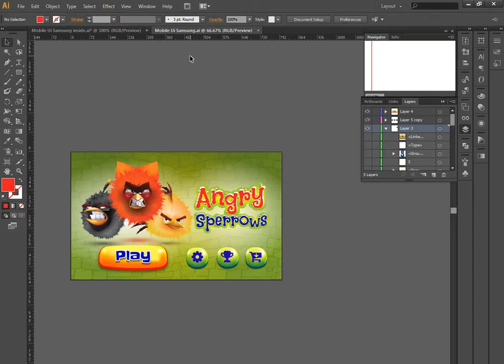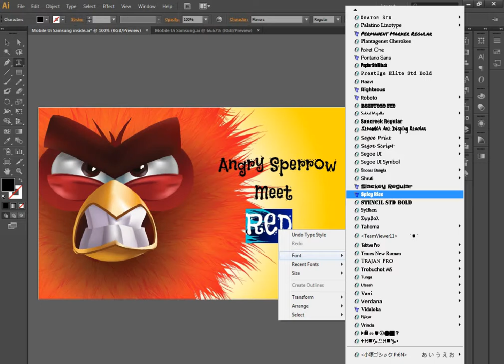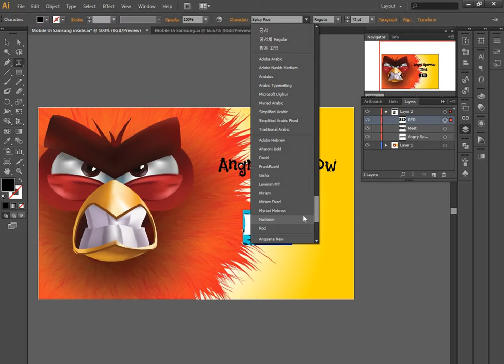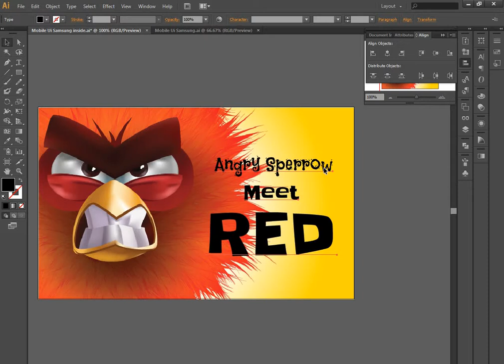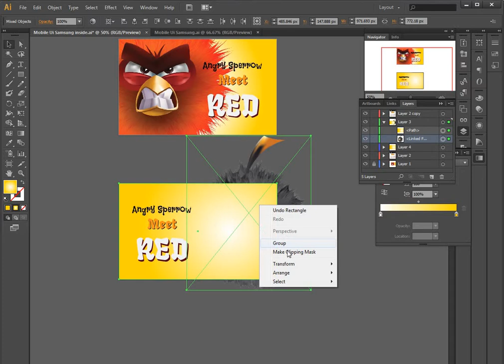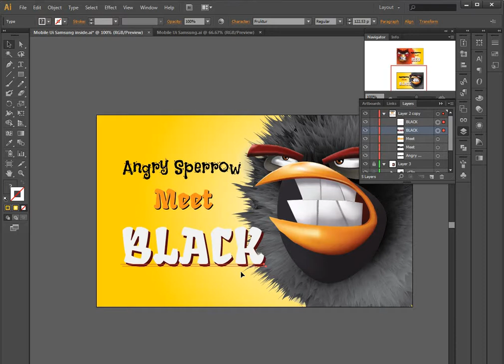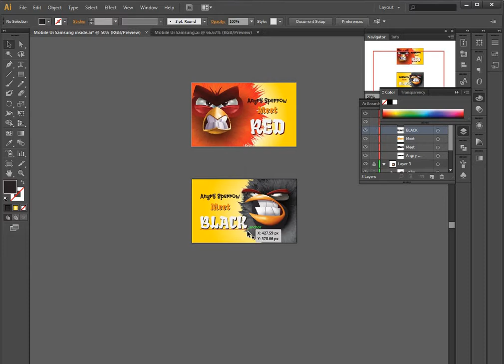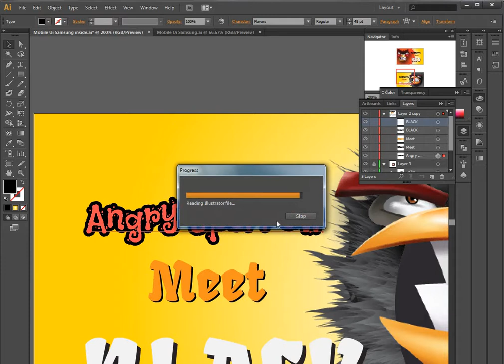02 Adobe illustrator tutorial Mobile Game GUi Design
33 most creative animal logo designs 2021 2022/23 animation job colour design Designers in 2021 design trends now design trends of 2021 earn entrepreneurship Graphic graphic design graphic designer Graphic Design Company Graphics graphic design trends 2021 innovation interior design trends 2021 interior design trends 2022 leadership development. Logo logo design marketing MobiKwik_Upasana_Taku money NyKaa_Falguni_NayyarKar Prototyping SlideShare_Rashmi_Sinha sustainability Tools top trends 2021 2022 trend book trending design trends 2022 Twitter UI UI design UX UX/UI web design ZivameRicha 02 Adobe illustrator tutorial Mobile Game GUi Design